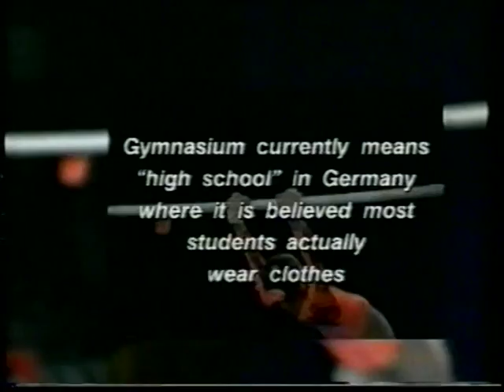2000 Quantas (Test Event) EF: Beam